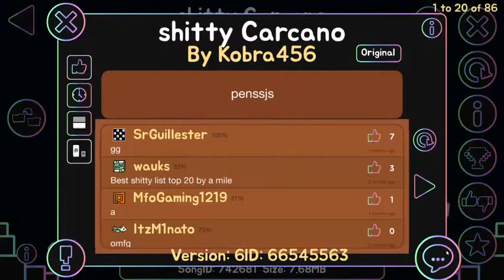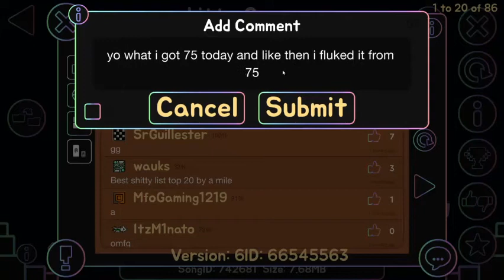(fluke? from 75) Shitty Carcano by ArcticFoxGD & Kobra456 100% | GD 2.113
this levels annoying ngl but its quite fun when you do runs on it, especially from the drop (21%)

practice the last 20%, hardest part imo because of the last cube that has weird ass timings plus youre nervous so you can fuck up the cube easily, but ye practice it. also try everything from the drop because itll give you the same experience as from 0 so ye. also highlighting the waves, practise them too

overall opinion: underrated level on the list that isnt very fun to do for its current lp

Name: Shitty Carcano
Creators: ArcticFoxGD (UnleashUrCrazen), Kobra456
Difficulty: Low End Insane Demon
Highest fail: 75%
Enjoyment: 5/10
Consistency: 5/10
Placement on the Shitty List: #32
My placement on the Shitty List: #24